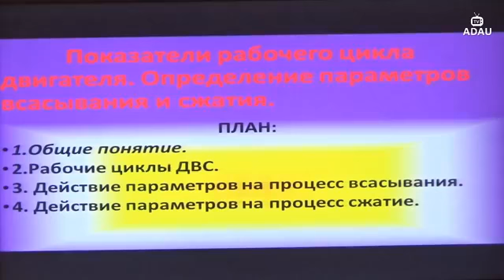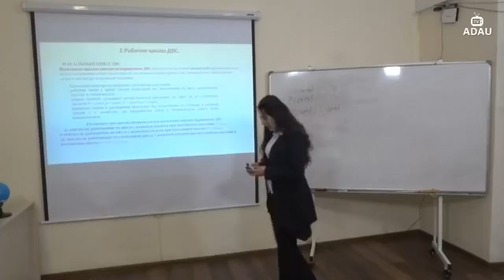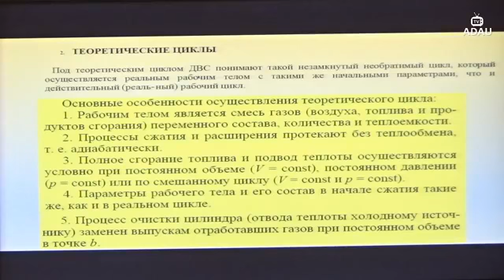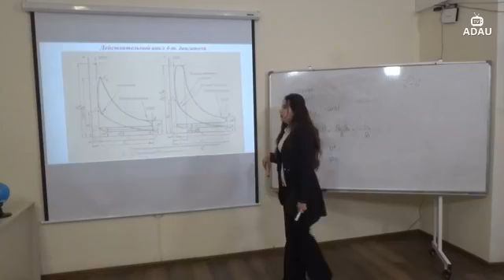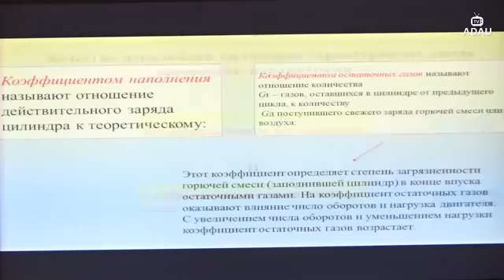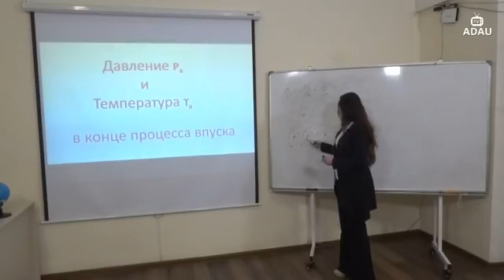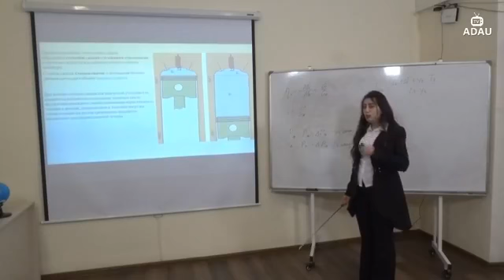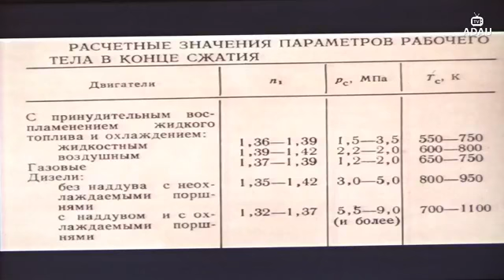Mövzu: "Показатели рабочего цикла двигателя. Определение параметров всасывания и сжатия"